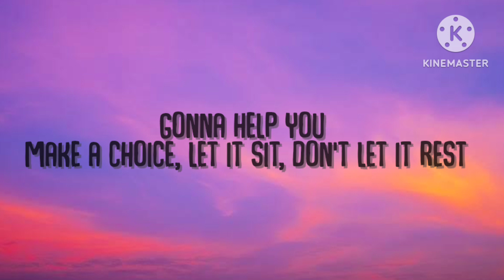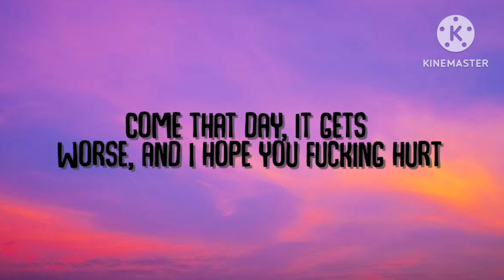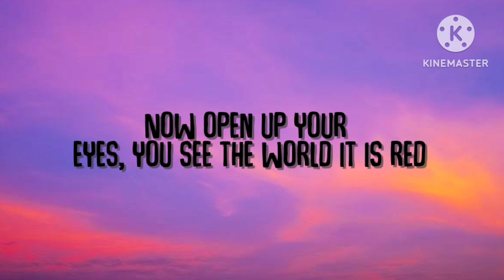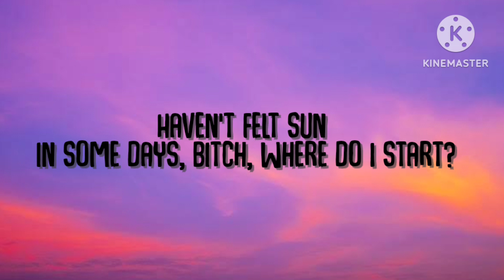Freddie Dredd - Limbo (Lyrics)